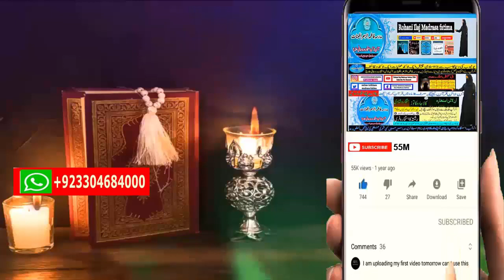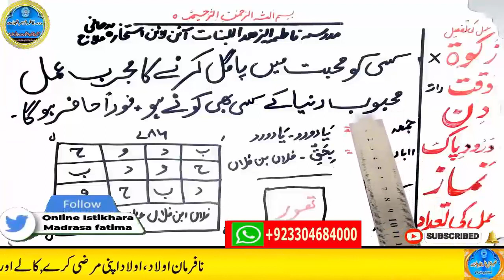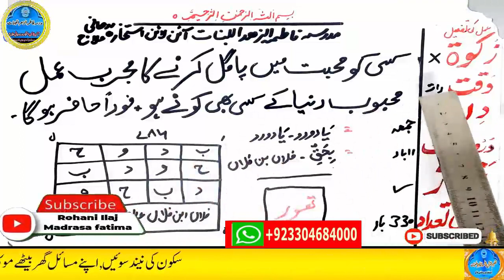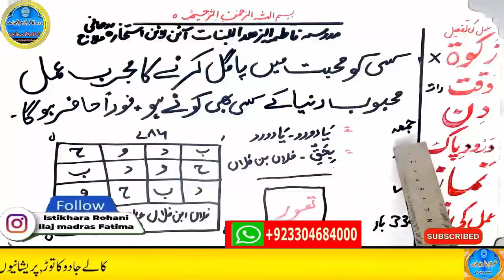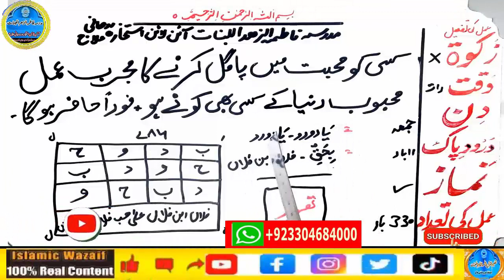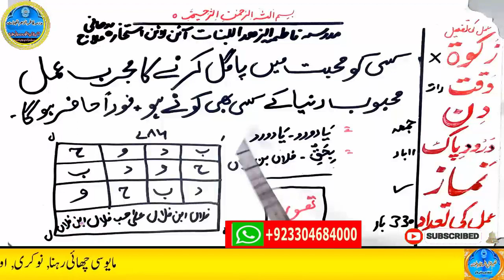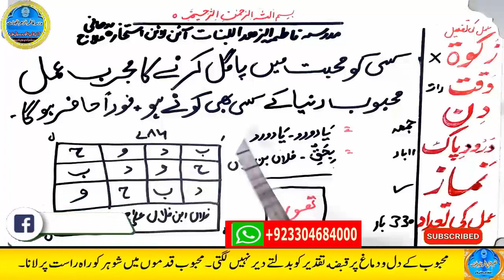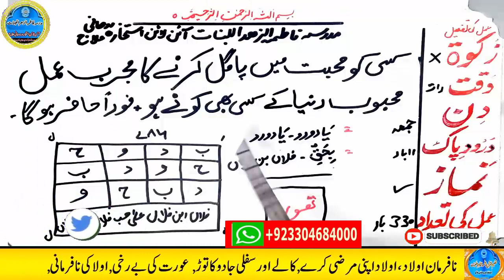mohabbat ka wazifa, wazifa for love, love marriage, mohabbat ka wazifa aag jesa, mohabbat ka taweez